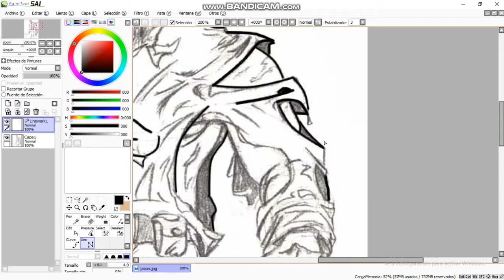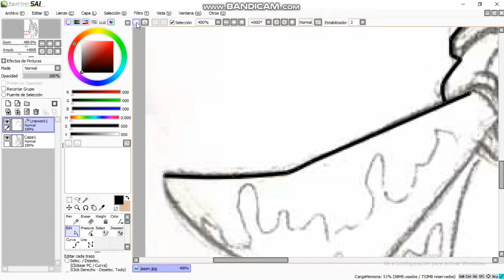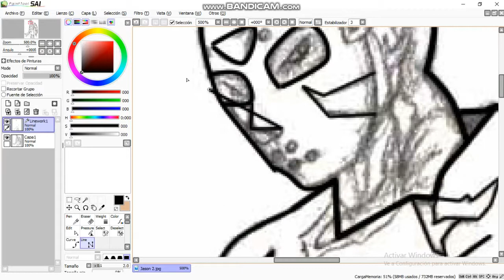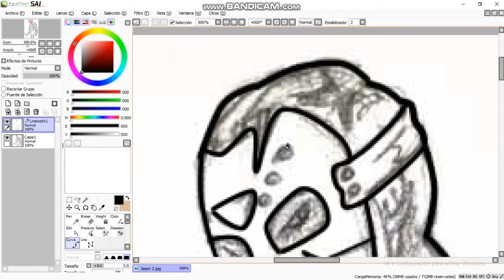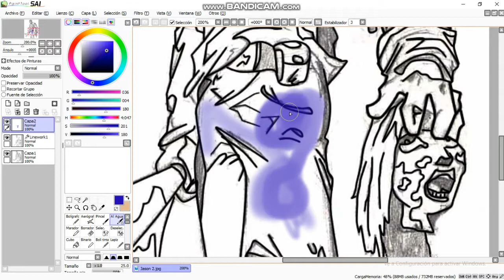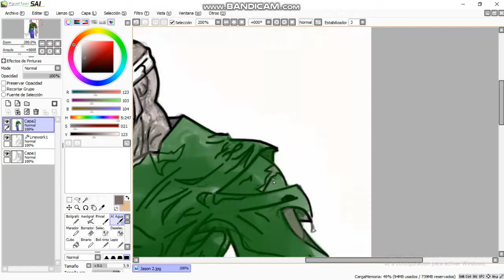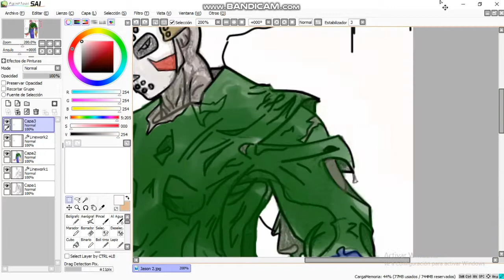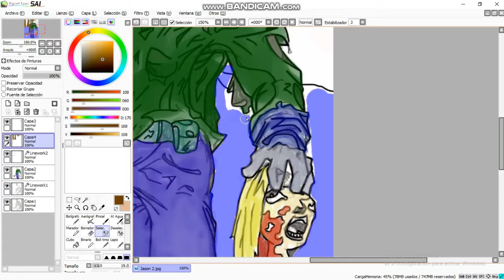Jason Speedpaint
Hola chicos y chocas sean bienvenidos a este nuevo episodio de speedpaint